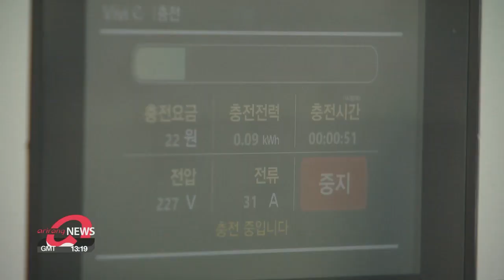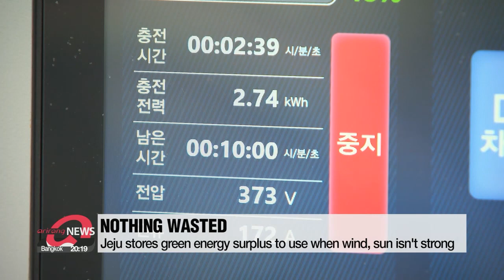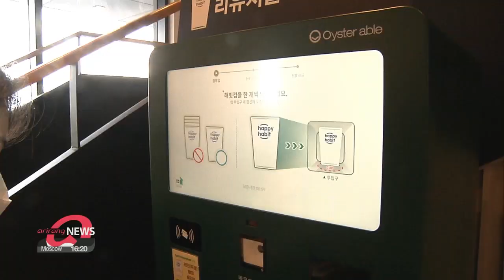S. Korea's journey to reach net zero by 2050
대한민국 2050 탄소중립 실현 시작...어떤 노력이 필요한가

At the recent UN Climate Change Conference, South Korea committed to cutting emissions by 40 percent from the country's peak... by the end of the decade.
How are we doing so far and what needs to be done to achieve this goal?
Shin Ye-eun went out to find some answers.

"Net zero can't be achieved just by the government or by companies.
Everyone needs to be on board.
Let's not leave any regrets that we didn't act earlier to save the Earth."

"Jeju Island was one of the first regions in South Korea that recognized the need to act fast.
In 2012, it pledged to become a carbon-free island by the year 2030.
I flew in from Seoul to take a look at how much it has been progressing since."

One of Jeju's key strategies is encouraging all residents to drive electric vehicles.
And those EVs are helping the island make the most of its wind and solar energy.
Jeju uses energy storage systems, which store energy so that green electricity can be used at any time.
And its "plus-DR" policy encourages drivers of EVs to charge their cars at times when a surplus is being produced.

"We are going to use electricity from solar panels... to charge the batteries that will directly go into EV charging stations. And we're using the plus DR policy to give out discounts to drivers who charge their vehicles with the surplus green electricity."

"Companies in Jeju have also switched to green policies.
Like mega coffee shop chain, Starbucks.
Starbucks in Jeju is eliminating the use of plastic cups.
When you order a drink at some Starbucks shops in Jeju…instead of getting a plastic cup
You can get a multi-use cup…like I have in my hand right now…after paying a deposit of 1 thousand Korean Won which is less than 1 US dollar."

Customers can get their deposit back once they return the cup in the vending machines at designated stores.

Goyang City could also be a blueprint for others.
Its mayor was asked to attend the COP26 conference in Glasgow as the only city in Asia to share its green policies.

The city installed mini solar panels on all 498 houses in one of its districts and created a "clean road" to reduce emissions from transport.
The clean road uses leaked groundwater to cool down surroundings for people using public transport... so they don't take their own vehicles... even in the hot summer.

Some activists said to go carbon neutral, everyone needs to get on board.

"Instead of just thinking about how to tackle climate change, civilians need to take action."

"Once small efforts pile up they will bring a big change. So don't give up."

"After asking for days, how South Korea can become carbon neutral…I was left with one answer.
Everyone needs to be on board starting with even the smallest steps in their daily lives.
Shin Ye-eun, Arirang News, Jeju."

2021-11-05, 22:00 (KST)